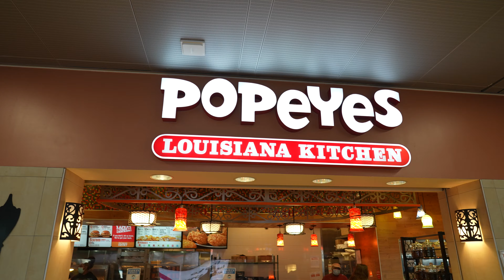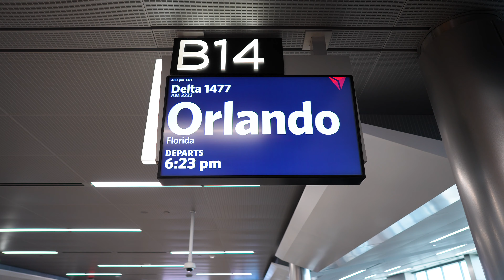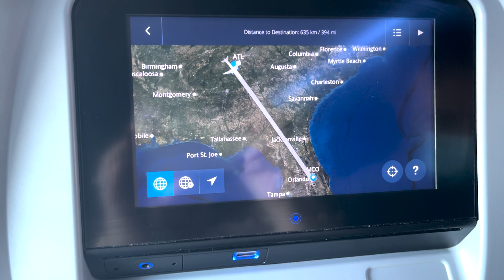Walt Disney World Vlog | It's Travel Day! | September 2021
Welcome to our September/October 2021 Florida Vlog Series! We are super excited to release our videos for our most recent Walt Disney World Trip! Enjoy and join in on the excitement of flying for the first time in over 2 years with some travel restrictions in place. The borders are open to Canadians to travel to the US, so if you are planning on travelling or would like to see how our experience went, be sure to subscribe to our channel as we have lots of content coming.

We fly from St. John's, Newfoundland to Toronto, Ontario with Westjet on the first leg of our trip. We left in the dark around 6 in the morning. Then we spend several hours in the Toronto airport, having breakfast at Urban Crave at MCO on the international departures side, having a Starbucks coffee and then working on some editing during the layover.

We then boarded our plane with Delta to Atlanta, Georgia for another layover, checking out Popeye's Chicken for the very first time. It was LIFE CHANGING!

Then, we finally flew to Orlando, picking up our rental car a day early (flight changed!) and drove over to the Polynesian Resort on Walt Disney World property. As we drove under the Walt Disney World sign, we saw the last show of Epcot Forever! It was absolutely incredible and we were so happy to be home!

We arrived at the Polynesian Resort to check into our hotel room and used the nifty My Disney Experience App for check out our room before getting all of our luggage. We also head over to the front desk to pick up a couple of packages that we had shipped to the resort. We often order things in the US and have them shipped directly to the resort for our stay. We had also preordered magic bands for this trip and they were also at the front desk waiting for us.

We finally close out for the night and get ready for the final Happily Ever After showing the next day.

We own a photography and media production company!

Hello there! We are Heather, Ryan, and Madeleine, and we would like to welcome you to Adventures with Walsh Family. Come along with us on our travels as we adventure in Disney Parks and Universal Parks, too! One of our fave places to adventure is Orlando, Florida! We are roller coaster enthusiasts, often filming POVs on our favourite rides or heading out to special Theme Park Events, so we hope to help you plan your next trip or feel a bit closer to the magic.